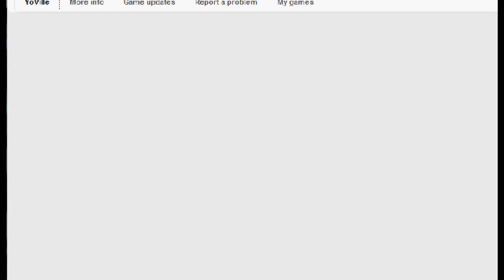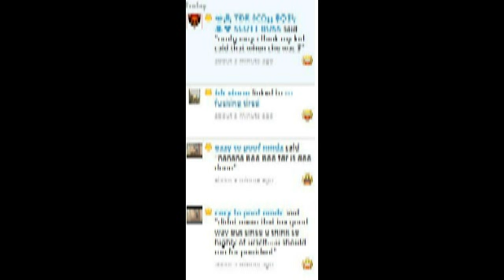STILL OWNING NMDZ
FOREVER AND ALWAYS MY TOYS